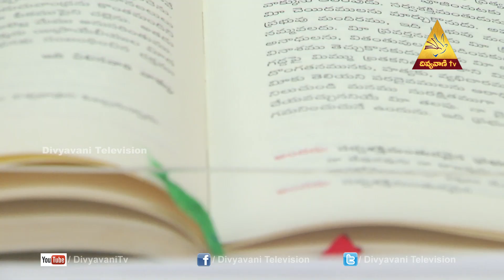Prayer Life | Fr. Mariadass Mattukoyya SDB, Divya Pooja ( 04-Sep-18 )